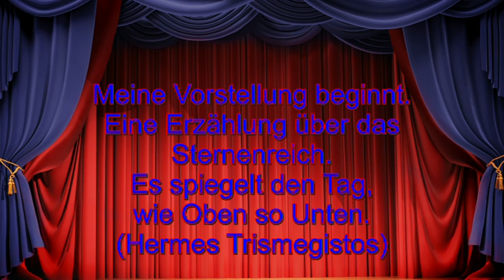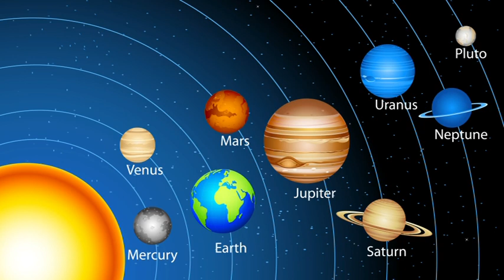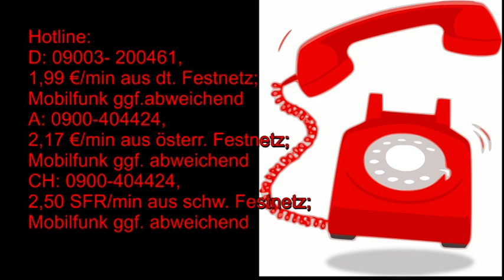Märchenhafte Astrologie: 27.06.2019 mit Beschreibung der astrologischen Quellen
Hotline:
Meine 5 Kanäle:
Venezianisches Liebesorakel
Orientalisches Liebesorakel
Meisterin des Kartenlegens
Nofretete's Offenbarungen
Fernöstliches Liebesorakel
Bild: shutterstock/Gilmanshin/Irina Korsakova/Zwiebackesser/hahohiki/Konstantinks/Marzolino/Maciej Es